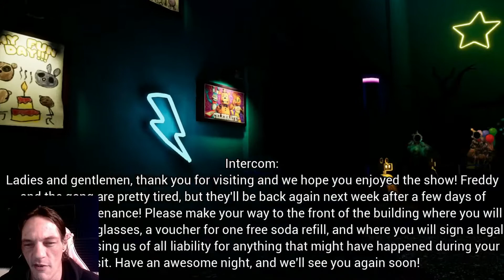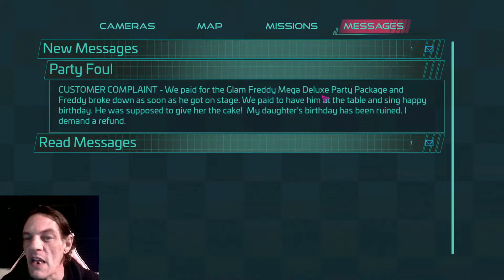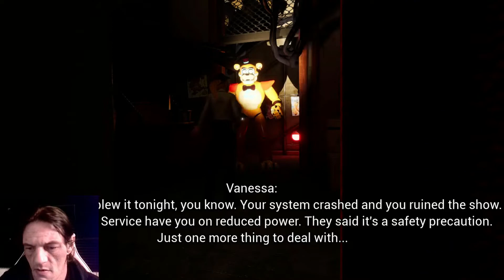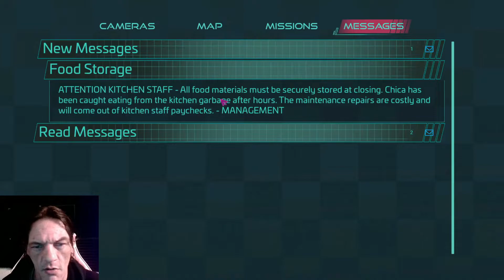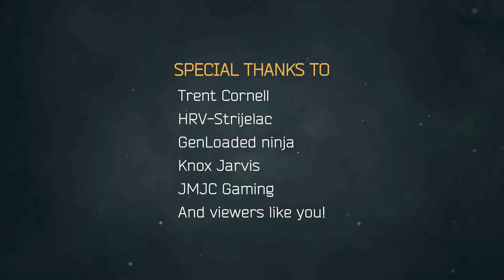I just had to restart! You will see why! FNaF Security Breach Restart E1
So due to my Alienware PC having a catastrophic OS Crash I figured we would restart this since I am on my better pc and can play this game at its OP graphics level with no lag save entity loading and that was only minor.

The Outro song in this video is mine and is titled Hunting them down. It was produced on Music Maker Jam App.